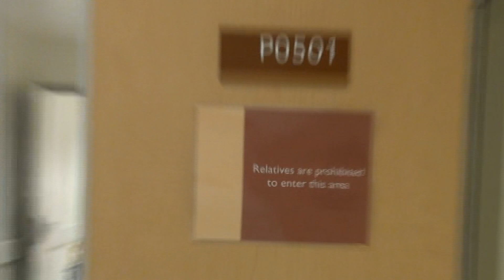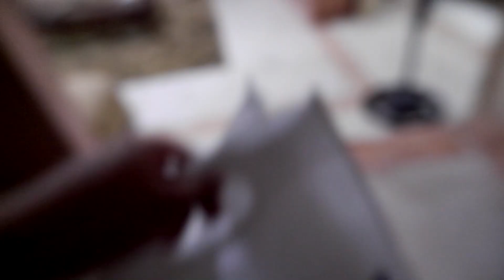ASHTON IS NOW 10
FILMED USING FUJIFILM X-T200

Azrael Coladilla , a pinoyvlog about travel, lifestyle, food, and tech